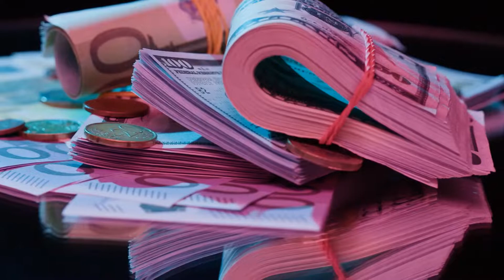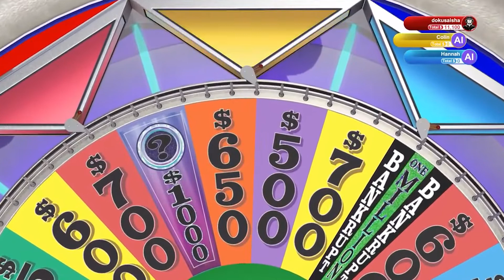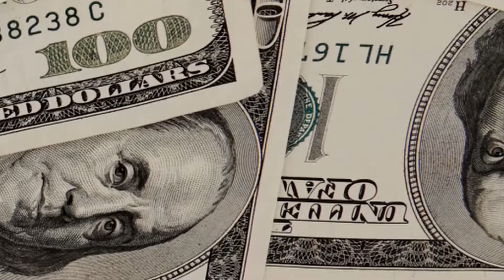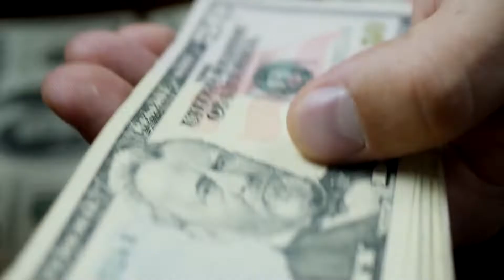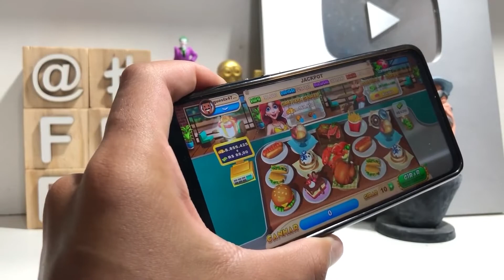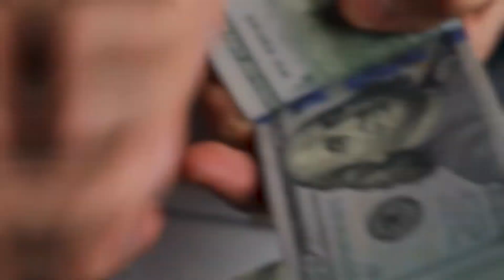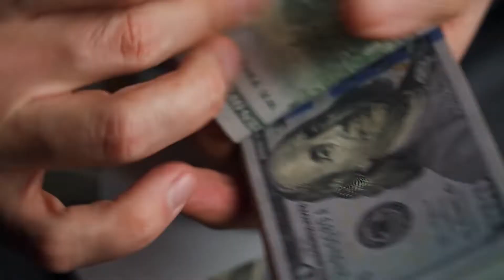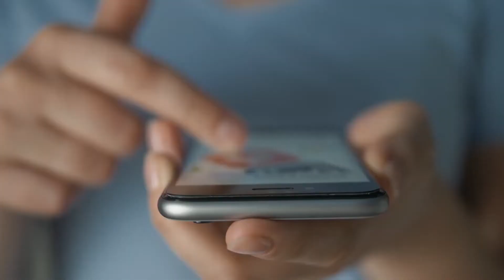Earn $35,354.43 Spinning The Wheel! (Make Money Online)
Have you had enough of playing online games that give you nothing in return? Do you want to win some real money while playing an easy game?
Number 1. Spin and Win.
A game known as "spin and win" is one in which participants are allowed to spin a wheel to win prizes. In other words, players have the opportunity to win amazing prizes by spinning a wheel.

If you land in that category, you will be awarded the prize specified in that section. You are eliminated from the game until the next round if you do not land on any of them.
Spin to Win Cash Daily - The Most Effective Way to Easily Earn Money Online.
One of the best ways to make money online is by participating in games involving spinning wheels and winning prizes. In addition, the concept of "spinning and winning real money" is no longer a fable but something that individuals are beginning to experience in their everyday lives.
You may play these wheel of fortune spin and win games anywhere in the world as long as you have access to the internet because numerous websites offer them.
Spin and win games allow players to win various rewards for their participation, including cash prizes, gift cards, and even real money!
To begin playing on any of these sites, you need only create an account on one of them, pick your game of choice from their library, which typically has hundreds of titles, and start spinning the reels!
How Can You Spin and Win and Win Up to $100?
To participate in the Spin and Win the game and have a chance to win up to $100 in a single day, all you have to do is follow these four simple steps:

Turn the wheel of fortune, and keep an eye out to see if it lands on the prize you're hoping to claim. You may always give it another spin and try again to get the result you want. Don't worry if it comes up with something you didn't like.
Win prizes! Because we recognize how vital it is to acknowledge and reward winners with monetary prizes, you have the chance to win anywhere from $0.25 to $100.
Get instant access to the money you've won!
Are you prepared to test your luck with the Spin and Win?
You just have to spin the wheel, and if lady luck is on your side, you will definitely win some nice cash prizes. All you have to do is. Spin the wheel and win some money today!

Number 2. Cooking Slot.
A word of caution: if you are going to play the game that we will describe here on an empty stomach, you should probably stop playing because it will make you very hungry very quickly.
The video slot game Cooking Slot was developed by Portomaso Gaming. The game was motivated by delicious food items and recipes from different cultures worldwide. Cook up a storm in the five-star kitchen of a world-famous restaurant until you pass out or rack up some impressive victories along the way.

Memorize the Recipe.
The gameplay of Cooking Slot is based on the laws of traditional slot games. It allows players to fully personalize and adjust their settings from the beginning of the game onward.
Most modern video games are equipped with the traditional 5 reels that spin and 25 various pay lines for players to compete on. During the game, it will be up to you to create specific combinations of symbols by landing them on the pay lines. This will result in the activation of cash awards, the amount of which will depend not only on your initial wager but also on the type of symbols that line up on the reels at the same time. Make use of the command bar under the reels, and select not only a wager but also the individual coin value and the number of pay lines on which you want to place your next stake.

True Gastronomic Fusion.
The paytable of the Cooking Slot game features a delectable assortment of well-known cuisines from various nations, along with mouthwatering details and varying monetary values for each dish.
The symbol menu starts with cakes, sushi, and pancakes, and the rewards range from 5 to 50 credits for completing each one. Your best bet in this situation is to rack up as many victories as you can right away to start piling on the rewards. You can probably predict that this is the most excellent tactic.
The other items on the primary menu are as follows: a cheese plate, a croissant, a breakfast variety, and a pasta dish. In Cooking Slot, you have plenty of reasons to linger at the table and ask for seconds, thanks to the fact that you can win up to a minimum of 2,000 times your bet. In addition to that, there are some delectable bonuses in the game.
Optimal Calorie Uptake.
Players get access to additional reel symbols, including a wild card, when playing the Cooking Slot. By looking for it on the Rees, you can use it instead of any other symbol that has been listed so far. If you successfully combine wilds with one another, you may receive an additional reward of up to 6,000 credits.